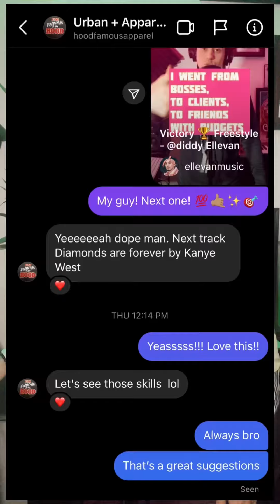Diamonds From Sierra Leone Remix - Ellevan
Got given the challenge to remix this beat with some bars and followed my song writer instinct on this one right down to the subject matter of our present day.

Tune into my musics!